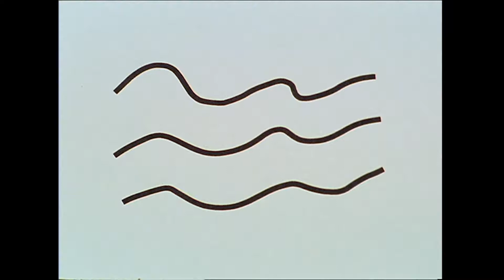La Casetta Per Gli Uccelli Di Miffy | Il Meglio Di Miffy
È il compleanno di Miffy e Boris e Barbara Bear decidono di regalarle una casetta per gli uccelli. Boris ne costruisce una proprio uguale alla piccola casa di Miffy. Quando Boris e Barbara arrivano a casa di Miffy, prima di bussare la montano in giardino e poi fanno a Miffy una sorpresa. Miffy è molto contenta perché finalmente potrà vedere gli uccellini da casa sua.

Benvenuto nel Canale YouTube italiano ufficiale di Miffy!
Qui potrai visualizzare i video di Miffy e dei suoi amici! Se vuoi saperne di più su Miffy o giocare, ti invitiamo a visitare